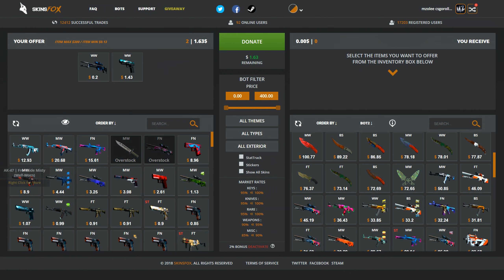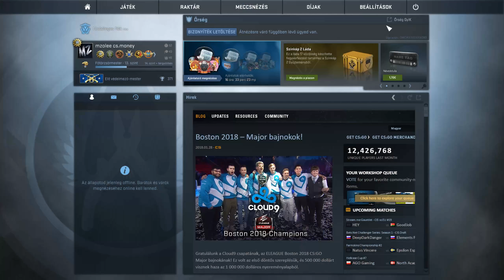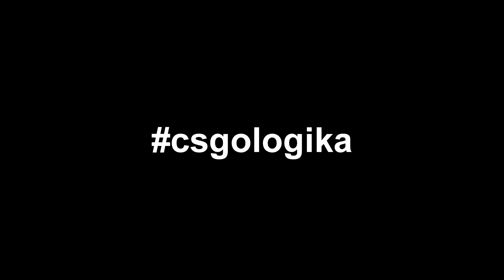Érdekességek a CS:GO-ban! [Easter Eggek] - #4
💻 Gépem:
CPU: Intel® Core™ i5-6400
Videokártya: GIGABYTE GeForce GTX 1050 Ti OC 4GB DDR5 128-bit
RAM: 2x4GB Kingston HyperX Fury Black DDR4 2133 MHz
Alaplap: ASRock H110M-DGS

Monitor: LG E2241 22" FullHD
Másodlagos monitor: Philips 190S
Egérpad: NATEC Genesis M12
Szék: NATEC Nitro 330 (SX33)

A videóban található néhány ötletet "NadeKing"-től vettem, gondoltam sokan még nem láttátok, ezért bemutatom magyarul a saját bemutatói képességemmel. Videója